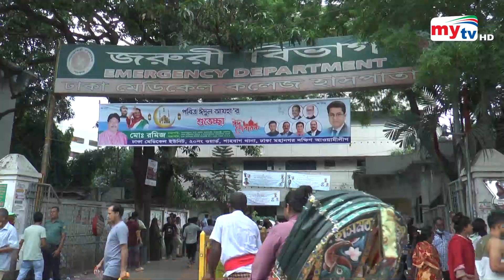Bangla News Update | 2.30 PM | 28 July 2023 | Mytv News